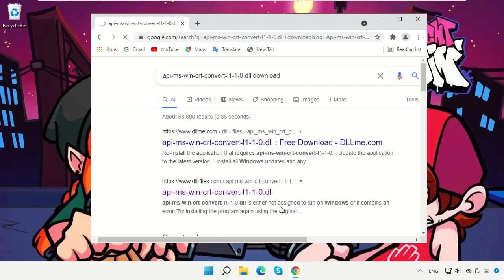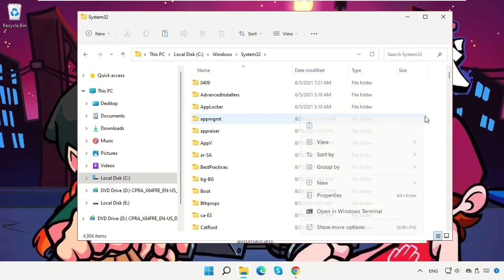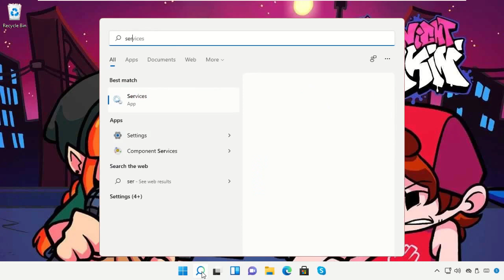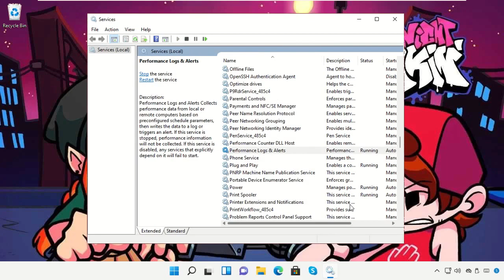Fix api-ms-win-crt-convert-l1-1-0.dll fehlender Fehler in Windows 11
Commands:
  note: 1). agr 32bit hai download wali 32bit paste karna hai Windows/syswow64 me
  2). agr 64bit hai both downloaded files 32bit wali paste karna hai Windows/syswow64 me aur 64bit wali paste karna hai Windows/system32 me

1. Operating System with 32 bit / 64 bit
2. Computer Model or Manufacturer
3. Program you are trying to open.

Tutorial : [ Fix api-ms-win-crt-convert-l1-1-0.dll fehlender Fehler in Windows 11 ]